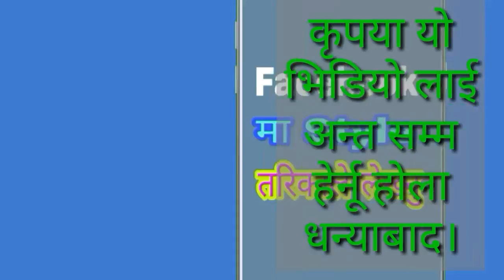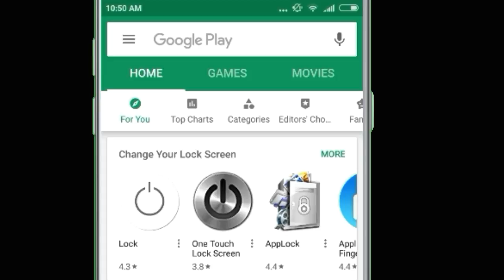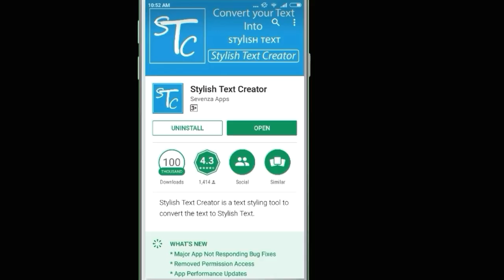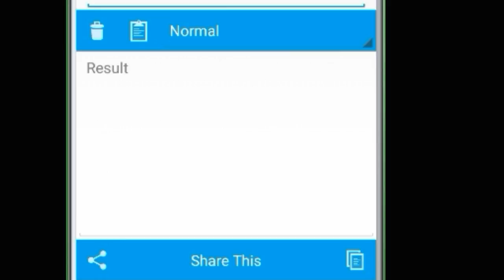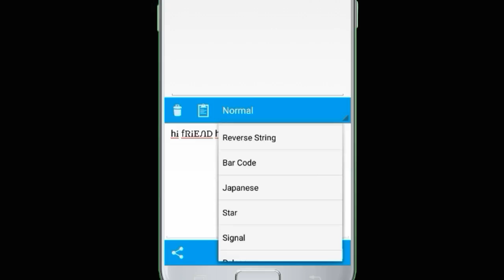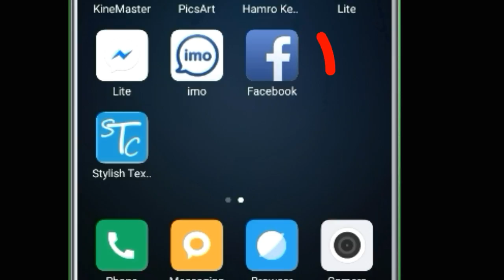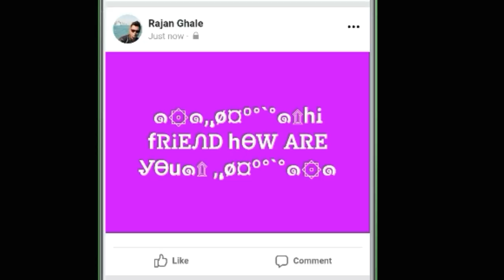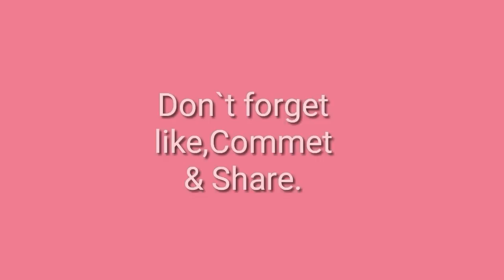[Nepali] How to write in different style on facebook | फेसबुक मा कसरी छुट्टाछुट्टै स्टाइल मा लेख्ने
Yo video ma maile tapai harulai aafno facebook ma kasari chutachutai style ma lekhne bhanne barema batayako xu. Aasa xa abasya man parne xa.